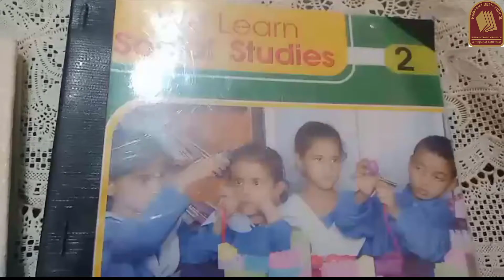S Studies Class II Unit 1 Lesson 13 KPS Learning Official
Video Title: S Studies Class II Unit 1 Lesson 13 KPS Learning Official